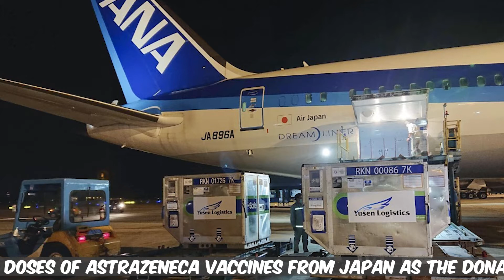President Duterte receives 1.1 million doses of AstraZeneca Donated from Japan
The Philippines received 1,124,100 doses of AstraZeneca vaccines from Japan as the donated shipment landed at the Villamor Air Base. A great outcome and hope it's distributed to help the people.

As a  full-time mother, I decided to make this Channel for People to Learn and Discover the adventures of a Filipino in Australia as well as in the Philippines, and the experiences and everyday life of Filipinos (kabayans) in Australia.

Also to Bring stories of what's happening in the Philippines also, like Luzon, Boracay, Palawan, Visayas, Mindanao just to name a few.

Want to bring your sweetheart from the Philippines to Australia? Spare five minutes? Get a free online visa assessment.